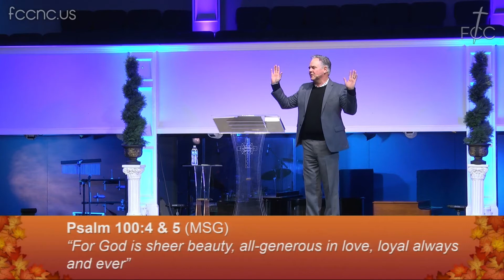"FCC" - 12/1/2019 - "I Will Enter His Gates With Thanksgiving"